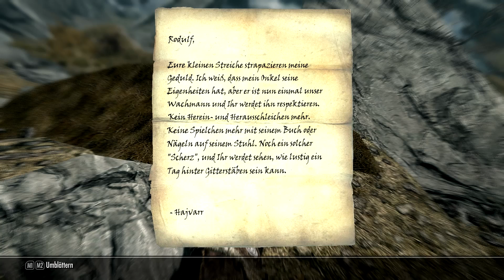Let's Play The Elder Scrolls V: Skyrim (German) // Episode 11 - Banditenlager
Endlich erforschen wir die Wildnis und entdecken prompt ein Banditenlager. Und finden zu viel Zeug...